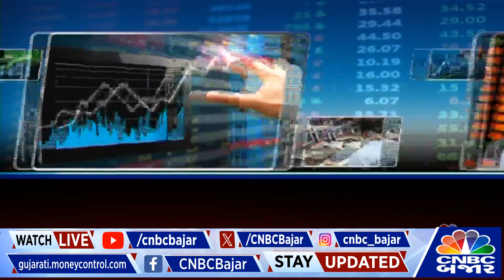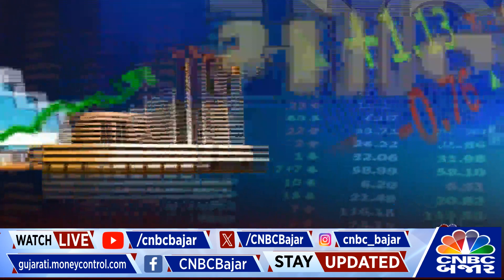Top Stocks to buy Now | Intraday માં ક્યા Stock માં કરશો રોકણ | Nifty | Nifty Bank | Stock in News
CNBCBajar | જાણો Intradayમાં ક્યા Sectors અને Stocksમાં કરશો રોકાણ